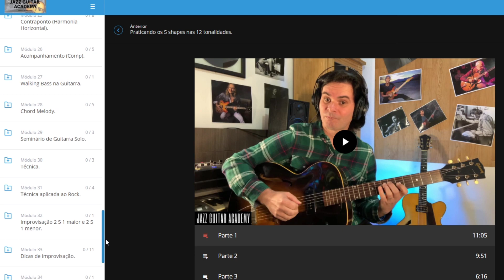Como aplicar a escala alterada de forma fácil.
Jazz Guitar Academy, apenas R$ 259,00 (Parcelamento em até 12X).